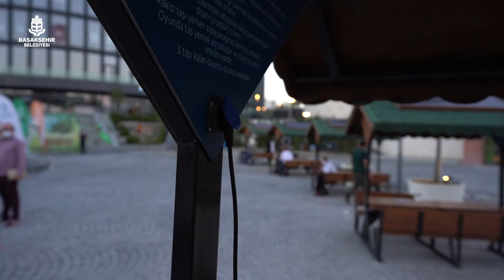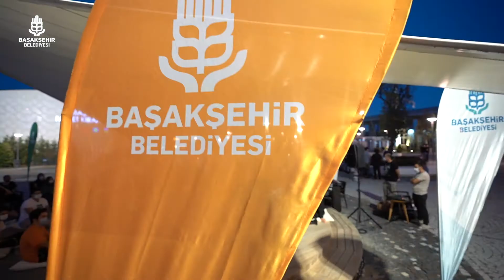Hayat kısa, gençler uçuyor. Akademilerimizde eğitim alan gençlerimiz artık üniversiteliler.